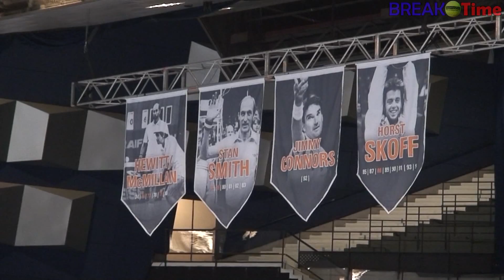BREAKtime @ Erste Bank Open Qualifying Round am SA 12.10.2013 1/3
BREAKtime TV war zu Gast in der Wiener Stadthalle am ersten Qualifikationstag. Es folgen einige Matchclips sowie Interviews mit Spielern, Geschäftsleuten und anderen "Persönlichkeiten".